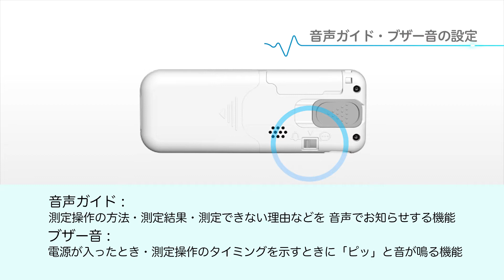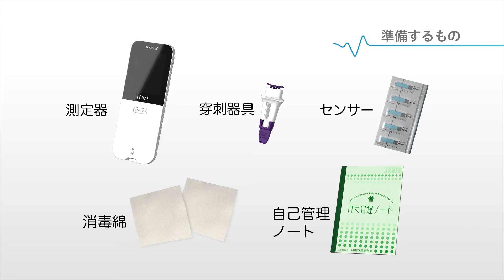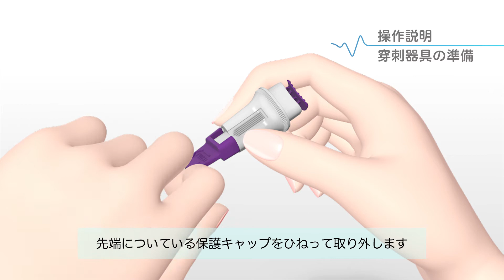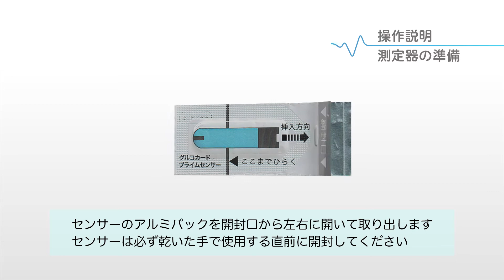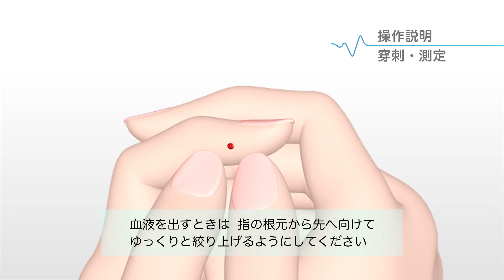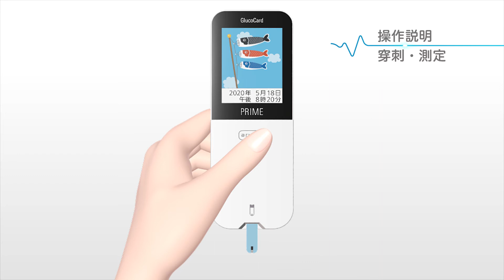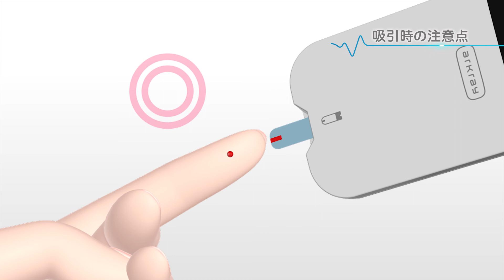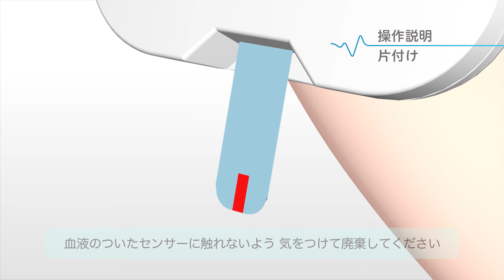グルコカードプライム（プライムセンサー：アルミ）とナチュラレットプチの使い方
グルコカードプライムは使いやすさと機能性を兼ね備えた最新モデルです。
カラー液晶と音声ガイドで使いやすさを追求しました。
様々な機能で患者さんの『気付き』をアシストし、血糖管理をサポートします。